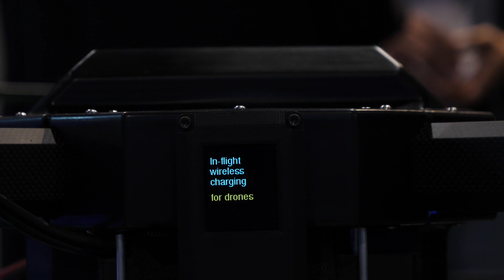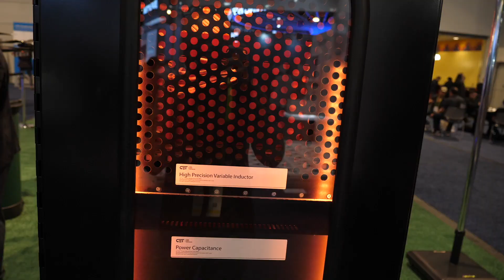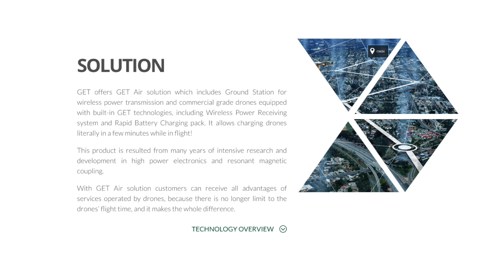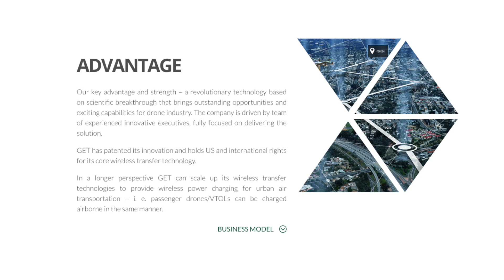Global Energy Transmission Provides Ultimate Solution for Infinite Drone Flight at CES 2019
Global Energy Transmission (GET) offers in-flight, wireless charging for battery operated drones, providing the ultimate solution for infinite flight.  With its patented transmitting antennae in a closed spherical loop, the Ground Stations can be placed kilometers apart so that drones need never land to recharge along their route.  Multiple drones can hover within range of the station and recharge in under 8 minutes, giving them another 25 minutes of flight time.  This solution is ideal for security and surveillance drones, as well as filming or agricultural applications where continuous flight is needed.  GET offers GET Air Solution, including Power Station and commercial grade drones equipped with built-in GET technologies such as Wireless Power Receiving system and Rapid Battery Charging pack.